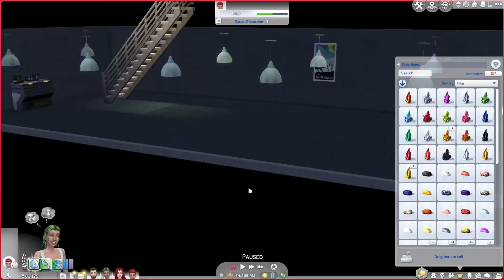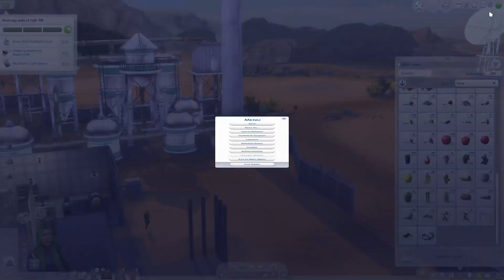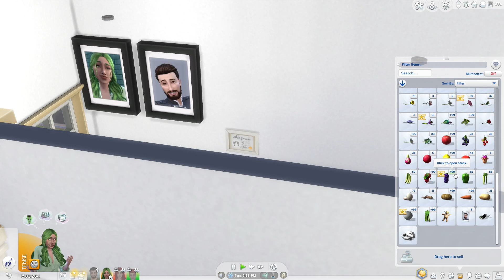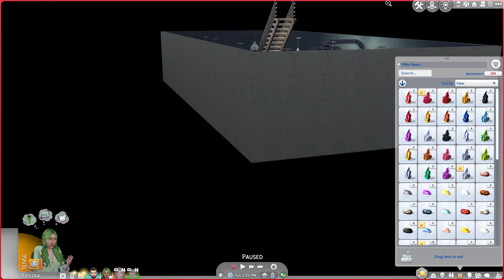Going on Dates & Game Crashes | Not so Berry Super Extended Edition S1E33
*** ✨ OPEN ME ✨ ***

❥ 100 Baby House and Radford Legacy House built by: @ikkinsinister